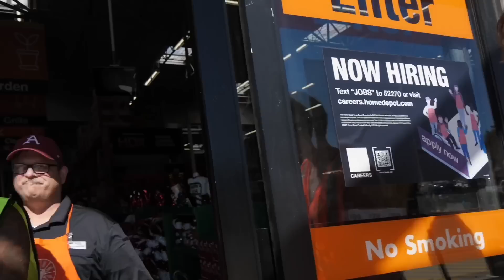We Almost Got Arrested For This...